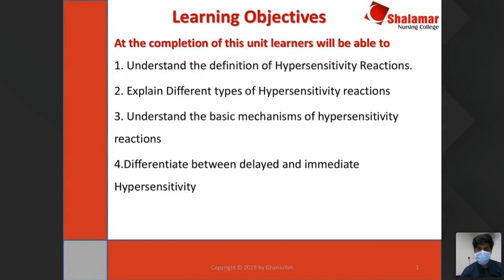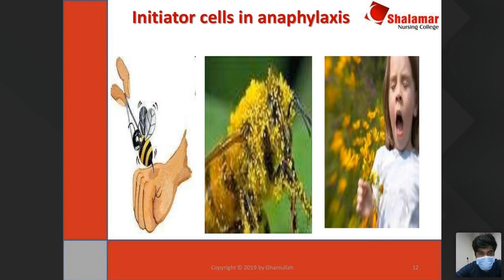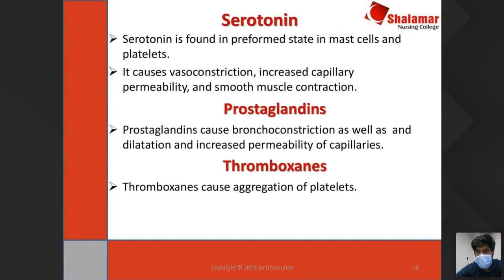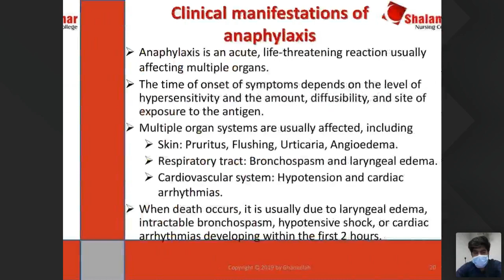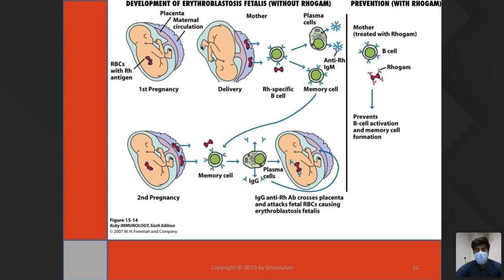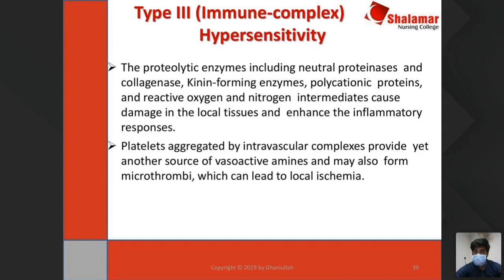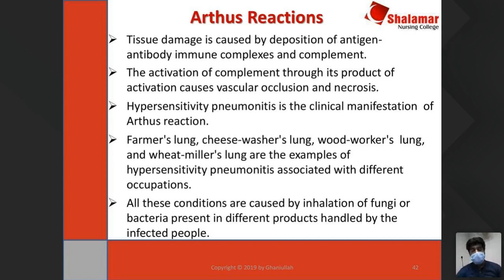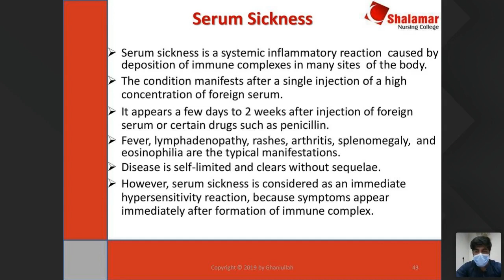BSN 15th July 12pm